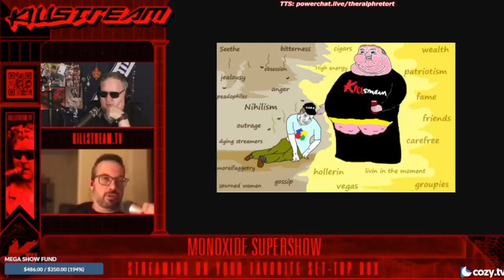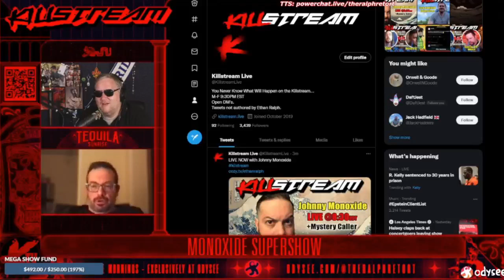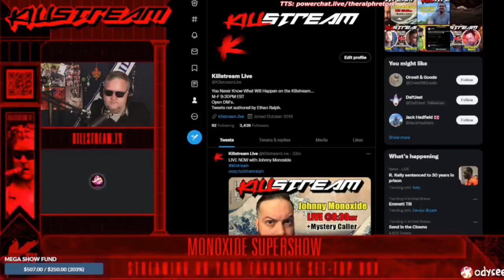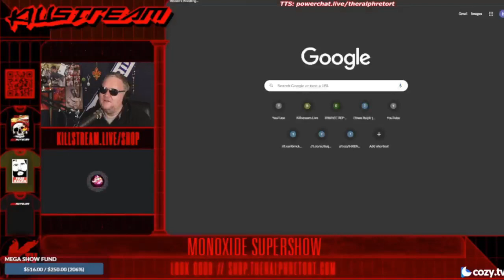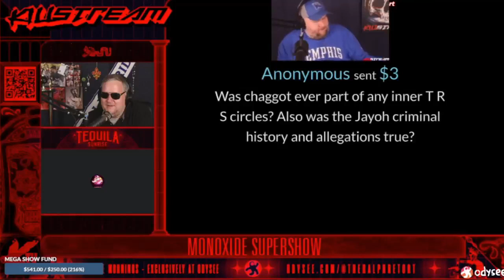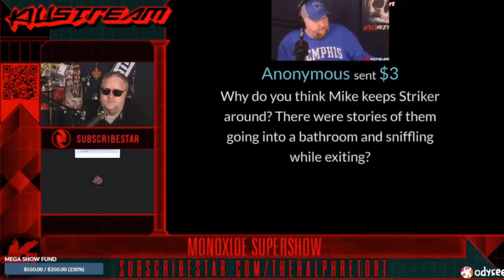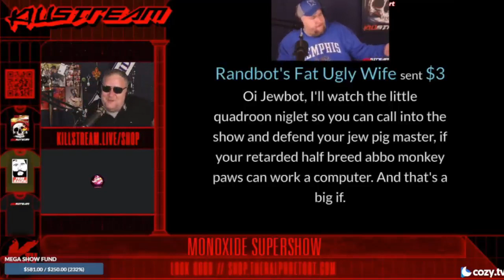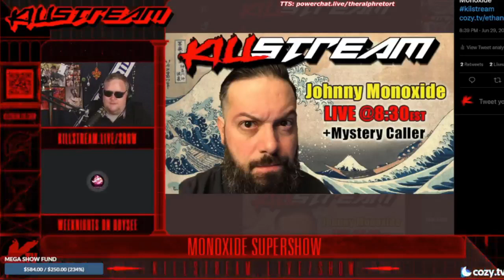"TRS exposed" - Killstream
Johnny Monoxide, ex-TRS partner and host of Paranormies, comes on the Killstream to divulge details and first-hand accounts about the infamous TRS group ranging from some internal disputes to personal issues he had with some of it's members. Johnny was fired from TRS under dubious circumstances. How will the wignats who beleived every word Jaden McNeil said about Nick Fuentes and America First respond to Johnny? Not very well I take it... "IT'S NAWWTT TROOOOO!" The cognitive dissonance and doublethink will be a sight to behold. I think they will find that the things are not so funny when the shoe is on the other foot.

Clip taken from:
TBD